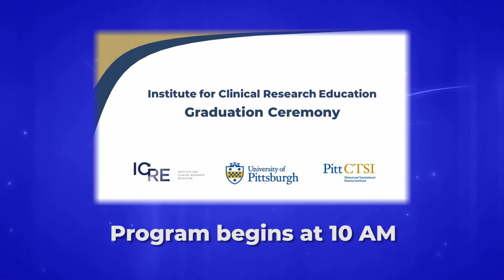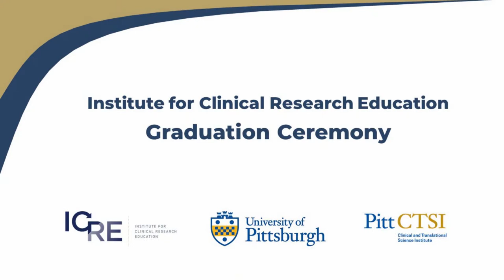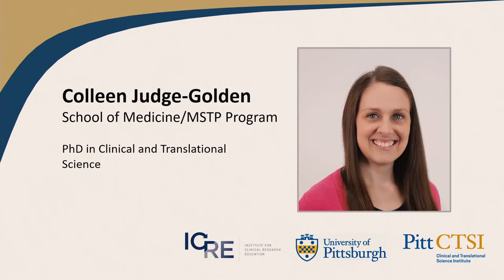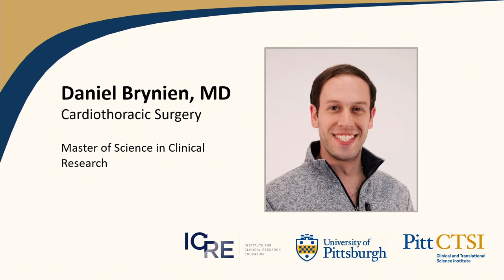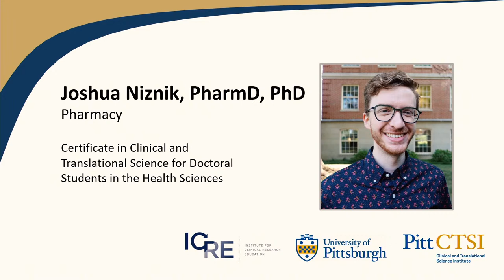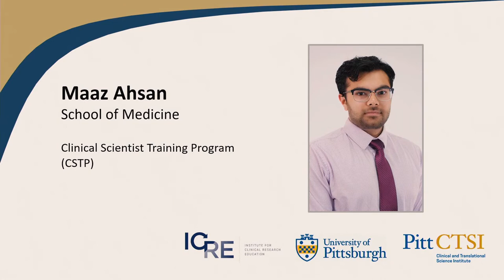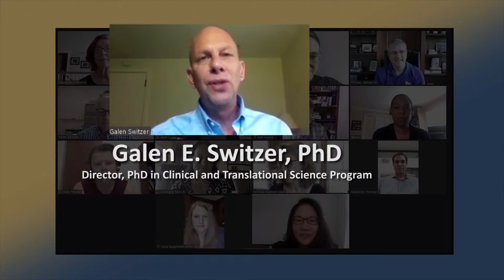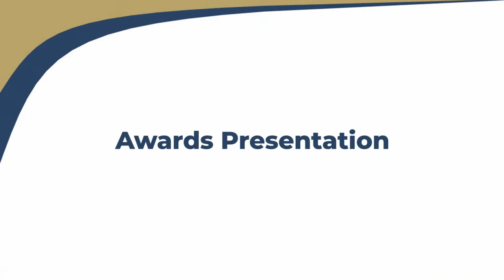Institute for Clinical Research Education Graduation Celebration 2020